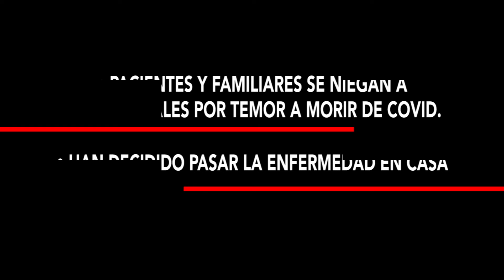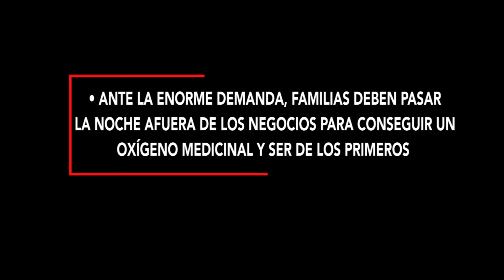Compra de Tanques de Oxígeno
Ciudadanía duerme en la calle para llenar tanques de oxígeno